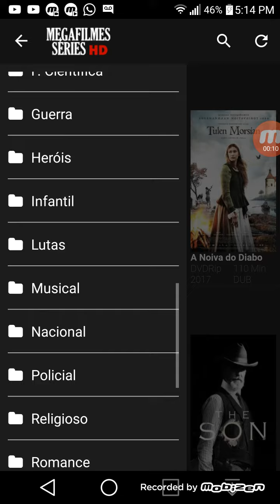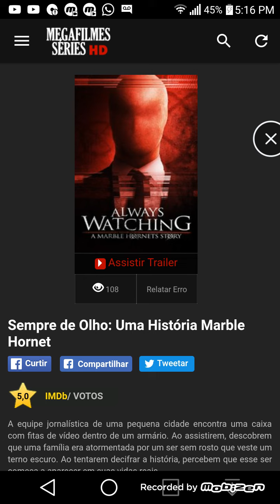DOWLOAND MEGA FILMES E SERIES (HD)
instale ele pelo Es File Explore
Se increve-se no canal

   Tmj ✌